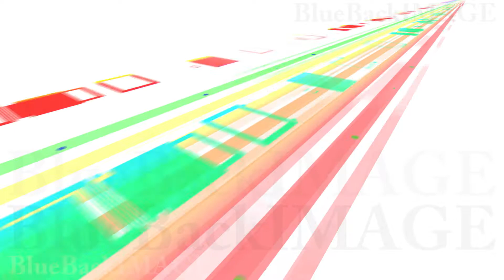映像素材 動画素材 データ ストリーム デジタル 情報 流れ ネットワーク テクノロジー Data Stream ST5 G1s